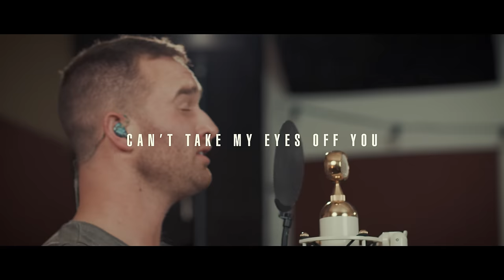Can't Take My Eyes Off You (Craymer & Ruthie Craft)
Can't Take My Eyes Off You (cover), ft. duet singers Craymer & Ruthie Craft, with piano by Jason Lux. Originally by Frankie Valli and the Four Seasons.

Solo version available on @craymermusic 's channel.